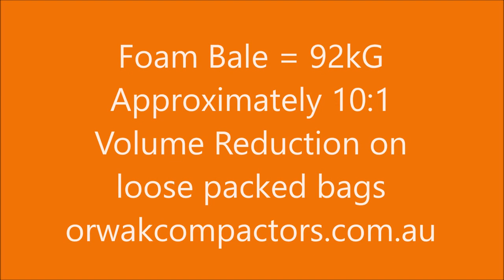ORWAK Power 3420 Compactor baling Mattress Topper Foam & Fabric